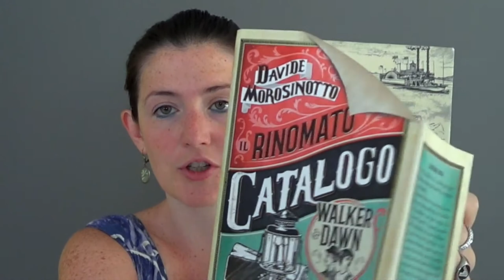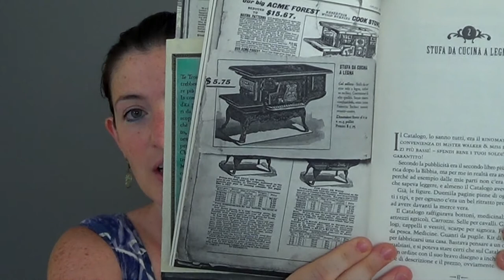Il rinomato catalogo Walker e Dawn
Recensione di: Davide Morosinotto, Il rinomato catalogo Walker e Dawn, Mondadori, 2016